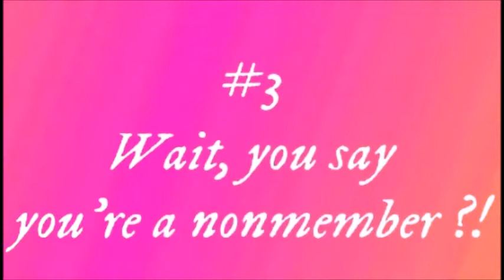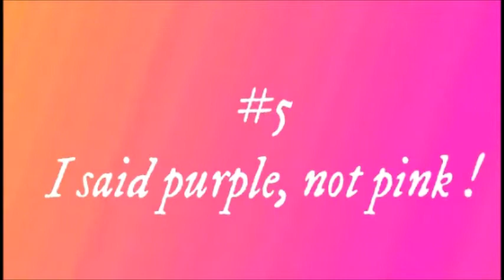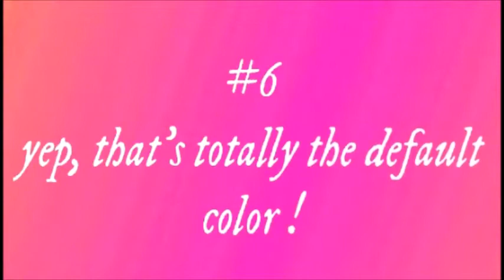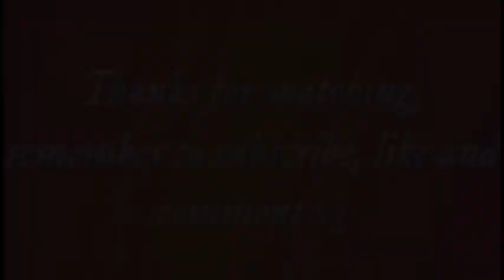Animal Jam | #7 Weirdest Glitches! (VERY OLD)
Hey there fellas c: It's me here and welp, today I'll be showing you some glitches !

it means a lot for me ! ᵔᴥᵔ

Music;
Optional credit/link;

Animal Jam Username; Fluffyfox86790
Chicken Smoothie Username; audien

              Fluffy's Magic Wands ;

Banner Editor; Pixlr